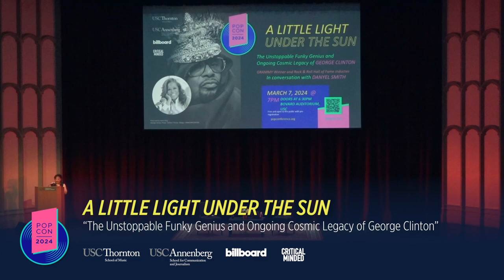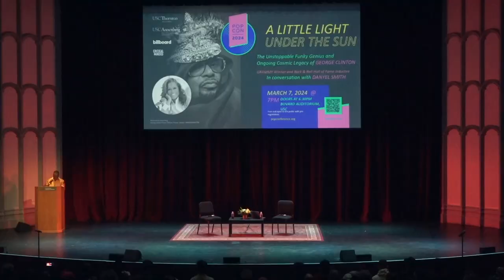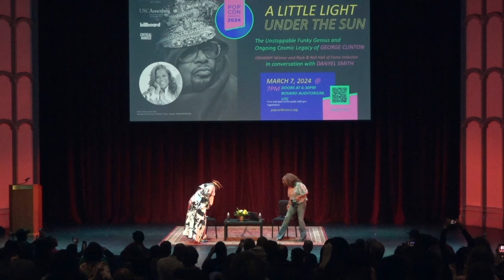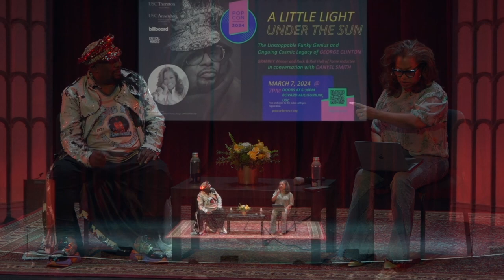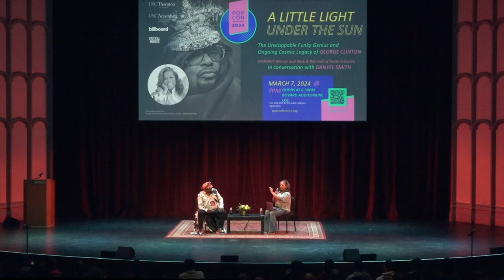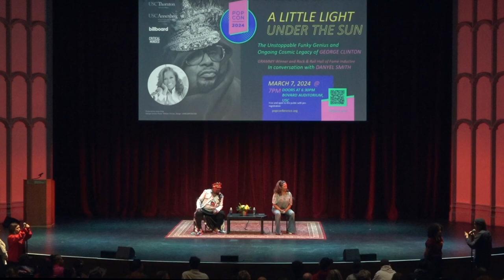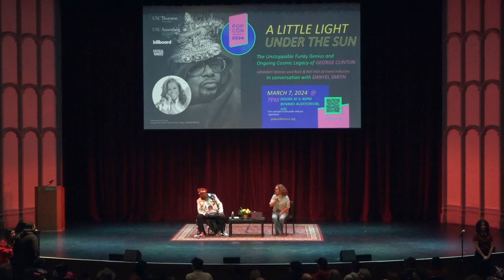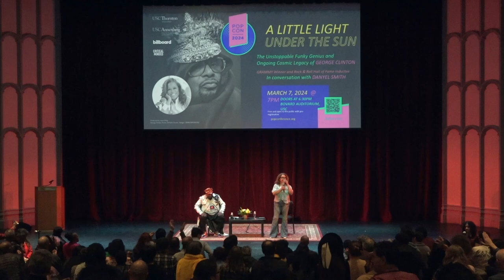PopCon 2024: Opening Night Keynote with George Clinton in conversation with Danyel Smith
For the opening night keynote of the 22nd Annual Pop Conference, hosted for first time at USC by the USC Thornton School of Music, Grammy winner and Rock and Roll Hall of Fame inductee George Clinton spoke with acclaimed writer and editor Danyel Smith. Clinton — a pioneering innovator of funk and the creator of Parliament-Funkadelic — reflected on his illustrious and continuing multi-decade career, exploring his unparalleled influence and contributions to the modern musical landscape.

(Thumbnail photo by Loreen Sarkis/Capture Imaging, Inc.)